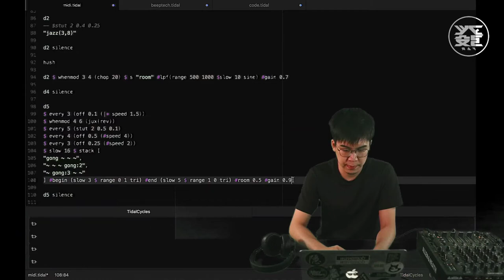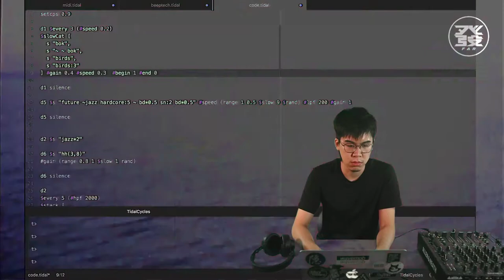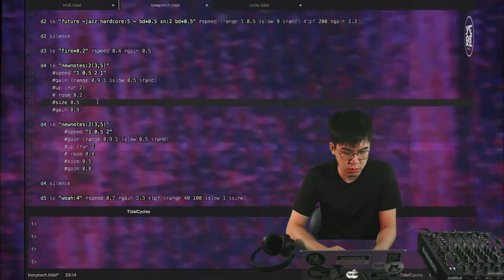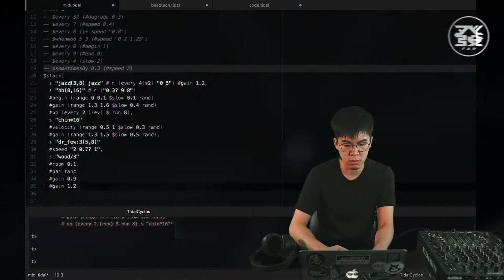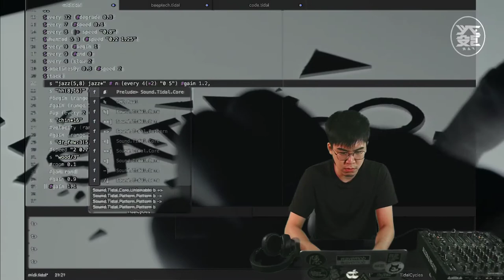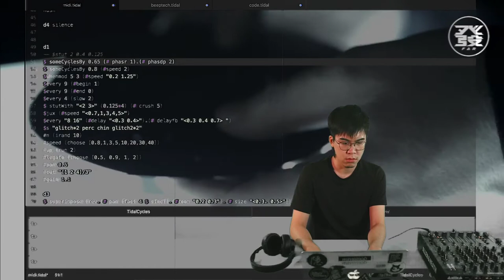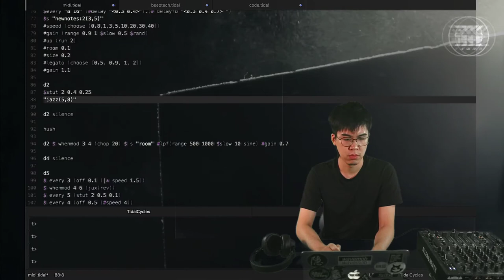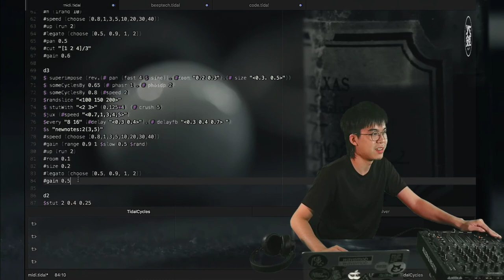FAR Radio Live Stream Vol.39 - Steve Pan(Live)